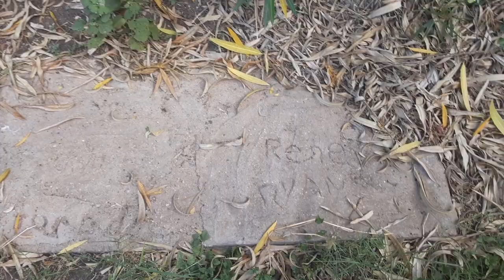my Ryan's and renes first name in the cement at Taresas house